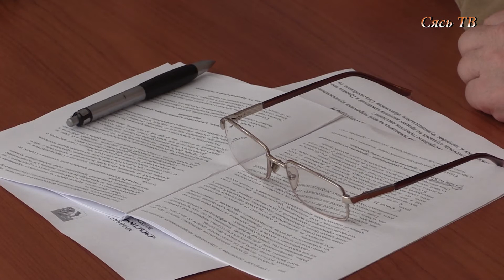Заседание совета депутатов г. Сясьстрой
Заседание совета депутатов г. Сясьстрой  от 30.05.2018г.